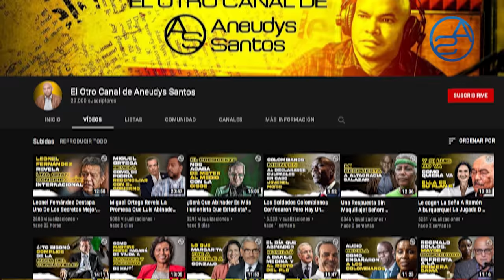No Todo Es dinero Pero Fue Por Dinero! Hora De Revelar Porque Leonel Fernández Rompe Con Abinader!!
La ruptura de Leonel Fernández con el PRM y Luis Abinader es definitiva pero más que un asunto político, fue económico el motivo en primer plano y en este capítulo te damos los detalles!!

Impolíticamente Correcto con Aneudys Santos es un Canal de YouTube especializado en la realidad de República Dominicana y su Política, día a día de Lunes a Domingo, dos Capítulos analizan los pasos de los Líderes Dominicanos: Luis Abinader, Danilo Medina, Leonel Fernández, Hipólito Mejía, funcionarios en ejercicio en el Palacio Nacional, Funcionarios Presos, las desventuras de la Justicia Independiente, en fin! Vamos un paso más allá del Periodismo de Investigación hasta llegar al Análisis con comentarios que invitan al Debate de toda una Ciudadanía golpeada constantemente por casos de corrupción, impunidad y demás acciones en dicha línea.